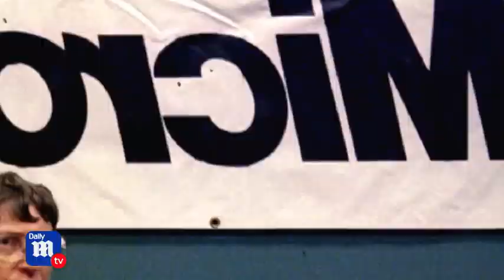The latest on Bill Gates and wife Melinda's divorce - DailyMail TV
Melinda Gates could seek to increase the $10M inheritance Bill Gates set for each of their three kids after taking 'highly unusual' step of adding top estate lawyers to her blockbuster divorce team